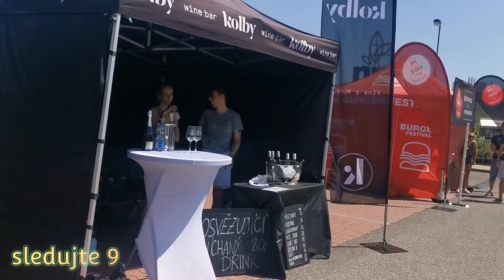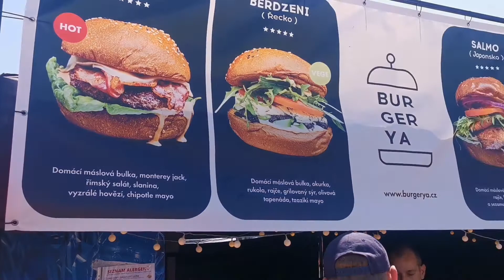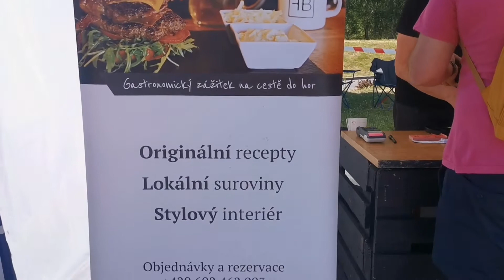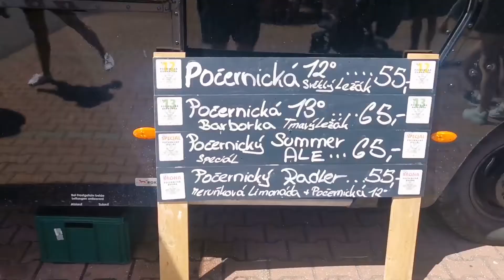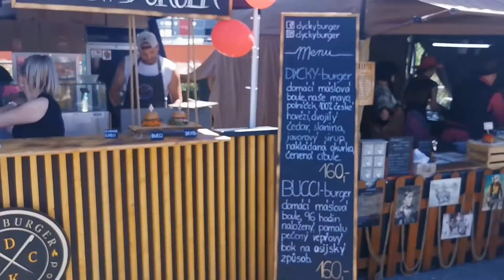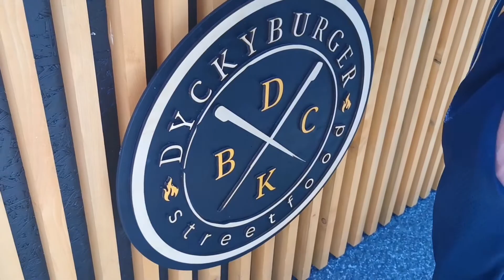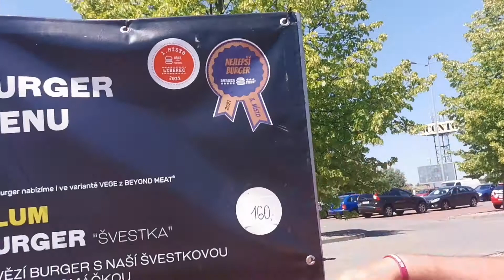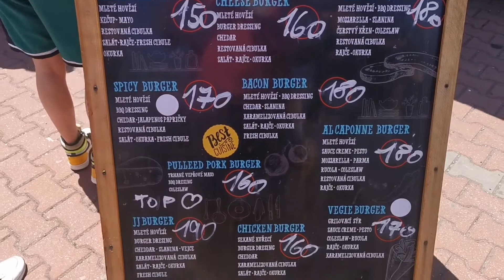BURGERFEST LIBEREC s tučňákem v kuchyni 99. díl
Nazdárek bambíňácí❗
Navštívili jsme s mojí partnerkou BURGERFEST v LIBERCI a pořádně jsme naplnili šachty. 🍔
Jestli to chcete vidět, který burger u mě vyhrál, tak se pojďte podívat. 👇

Připravujeme NEJVĚTŠÍ YOUTUBERSKOU AKCI V ČR BBQOPEN.CZ, tak se máte na co těšit. Sledujte mě.

Dobrou chuť a čau bambíno. ✌️🤩

NEZAPOMEŇTE SI OBJEDNÁVAT NOVÁ TRIKA ZA FANTASTICKOU CENU 499,-KČ.

Sledujte mě také na Facebooku a Instagramu.

SPONZOR TOHOTO KANÁLU

ZEDNÍCI Z BLOVIC

Pokud se vám líbí má videa a chcete mě podpořit, dejte LIKE, SDÍLEJTE, KOMENTUJTE, ODEBÍREJTE.